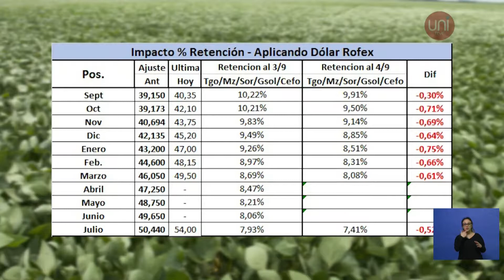El debate por las retenciones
Entrevista en vivo con el periodista especializado José Iachetta de Todo Agro.